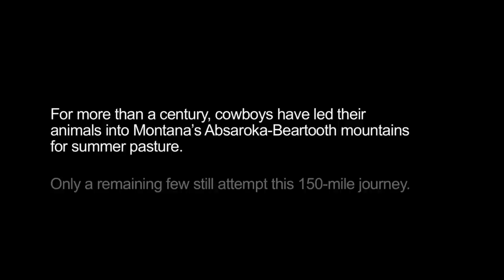The Official Sweetgrass Trailer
An unsentimental elegy to the American West, Sweetgrass follows the last modern-day cowboys to lead their flocks of sheep up into Montanas breathtaking and often dangerous Absaroka-Beartooth mountains for summer pasture. This astonishingly beautiful yet unsparing film reveals a world in which nature and culture, animals and humans, vulnerability and violence are all intimately meshed.